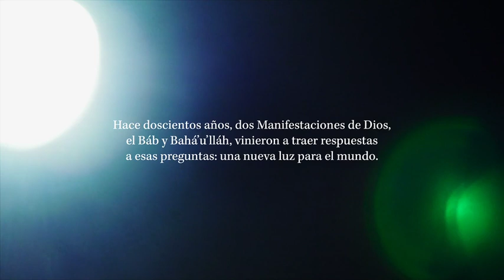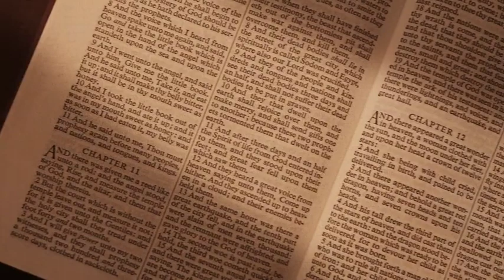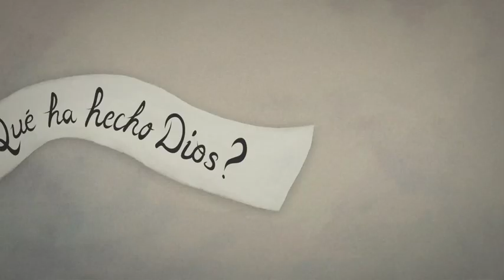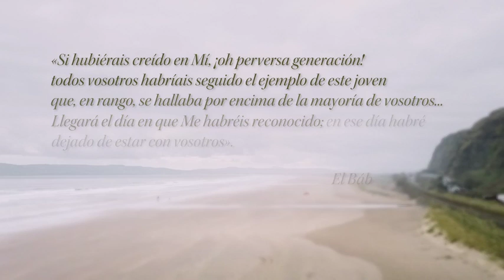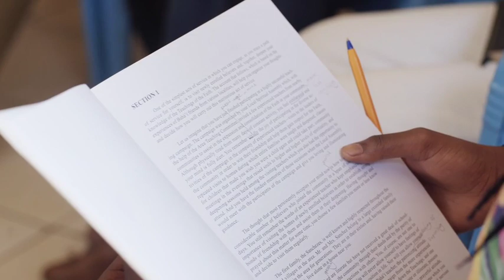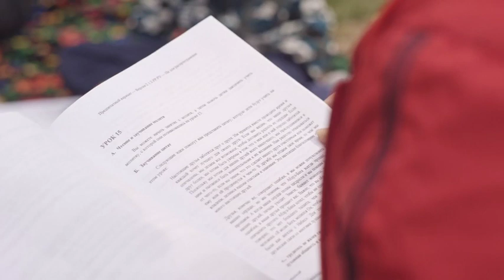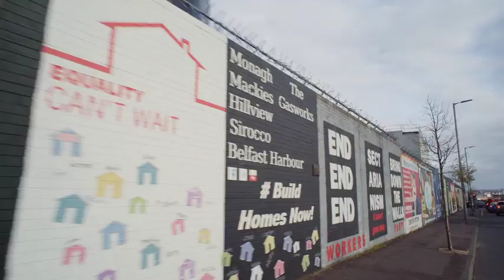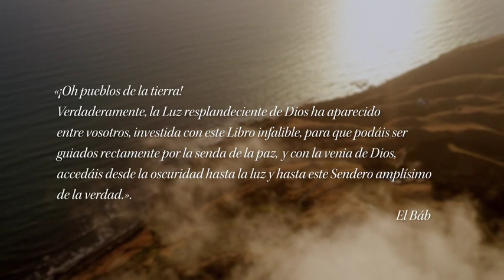Dawn of the Light - SPANISH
El Báb apareció hace doscientos años, inauguró una nueva Dispensación y preparó a la humanidad para la luz de la Revelación de Bahá’u’lláh.

Los albores de la luz presenta a varias personas de diferentes continentes que relatan su búsqueda personal de la verdad y de sentido. Comparten su descubrimiento de que Dios ha enviado a dos Manifestaciones Divinas, el Báb y Bahá’u’lláh, Cuyas enseñanzas están revolucionando el pensamiento y el comportamiento humano, y cambiando la oscuridad en luz. La película muestra vislumbres de cómo este mismo descubrimiento está animando los esfuerzos de muchas personas de todo el mundo por servir a la humanidad y contribuir a la construcción de un nuevo modelo de vida.